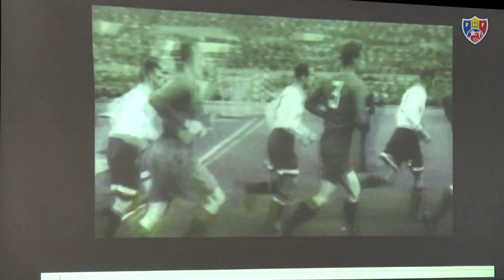Prezentare Film despre Alexandr Chivadze, 18.04.2019